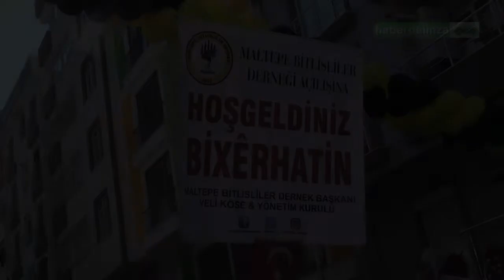maltepe bitlisliler derneği açılışı yoğun bir katılım ile gerçekleştirildi